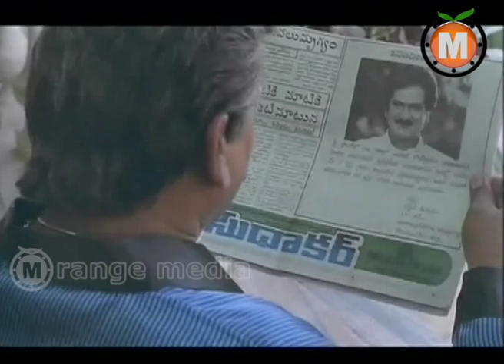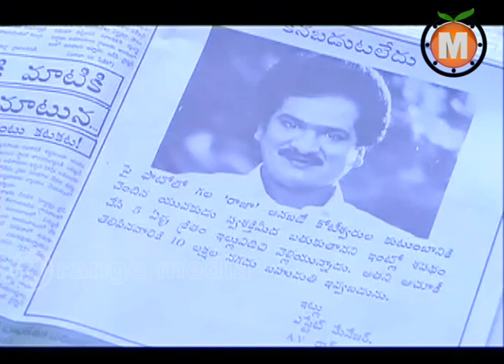Vaddu Bava Thappu Telugu Movie Part - 12 Rajendraprasad, Ravali, Indraja, Rajkumar, Sivaji Raja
Watch  Vaddu Bava Thappu Telugu Movie ||  Rajendraprasad, Ravali, Indraja, Rajkumar, Sivaji Raja

Movie: Vaddu Bava Tappu,
Cast: Rajendraprasad, Ravali, Indraja, Rajkumar, Sivaji Raja
Director: Radha Krishna Jagarlamudi,
Producer: Kalyan C.,